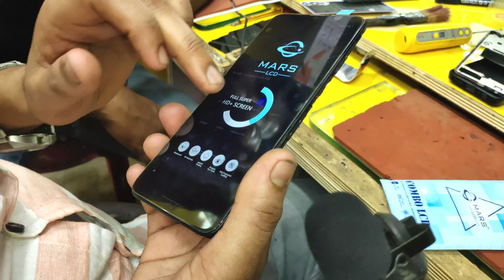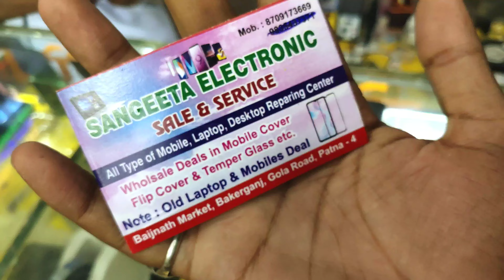Patna electronics market😳👌🏼||vlog